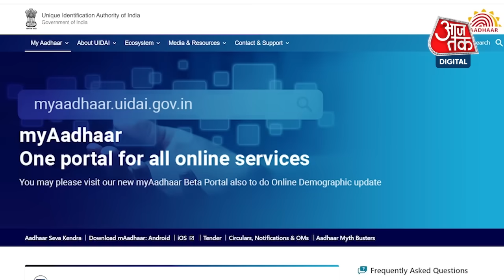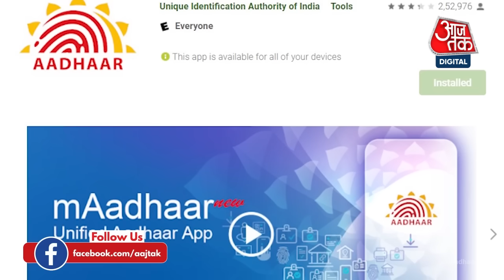Aadhaar PVC Card: ये वाला आधार कार्ड अब किसी काम का नहीं, खुद UIDAI ने बताया बेकार! | AajTak Digital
PVC Aadhaar Card: आधार कार्ड को सुरक्षित रखने के लिए आपने इसे plastic or PVC card पर print करवाया होगा. लेकिन अगर आपने ये card open market में print करवाया है, तो ये खबर आपके काम की है. दरअसल Aadhaar Card जारी करने वाले Unique Identification Authority of India (UIDAI) का कहना है कि जो लोग plastic or PVC sheet पर open market में Aadhaar card print करवाते हैं, असल में ये कार्ड मान्य नहीं है और अगर आप ऐसा Aadhaar card कहीं identification के लिए दिखाते हैं तो आपको बिना Aadhaar card माना जाएगा. UIDAI का कहना है कि market में छपवाए गए plastic or PVC Aadhaar card में कई सारे security features नहीं होते हैं. इसलिए वह खुद ऐसे कार्ड का इस्तेमाल न करने की सलाह देती है. इसके बदले में वो घर बैठे UIDAI से छपे PVC Aadhaar card को order देने का विकल्प देती है. अगर आप plastic or PVC Aadhaar card चाहते हैं तो आप UIDAI की website पर जाकर इसके लिए order कर सकते हैं. ये कार्ड आपको घर बैठे speed post से मिल जाएगा और इसके लिए आपको बस 50 रुपये का payment करना है. इस कार्ड में आपकी Aadhaar details के साथ एक QR code होता है. साथ ही कई security features और demographic details भी होती है. आप इसके लिए mAadhaar App से भी order कर सकते हैं. अगर आप smartphone चलाते हैं, तो आप अपने फोन में mAadhaar App को download कर सकते हैं. इस पर आप अपना digital aadhaar card download कर सकते हैं. ये कार्ड भी UIDAI से जुड़ी सभी services के लिए मान्य है.